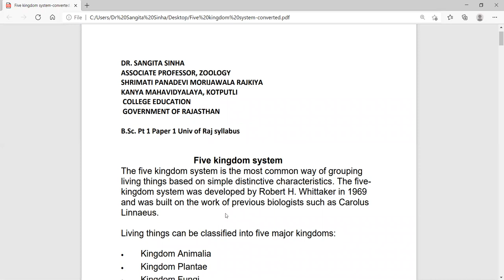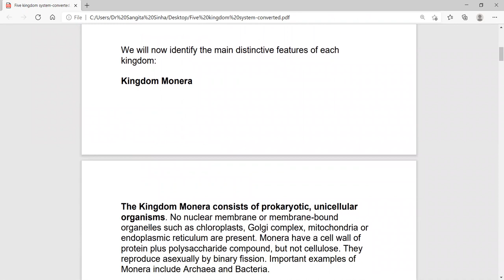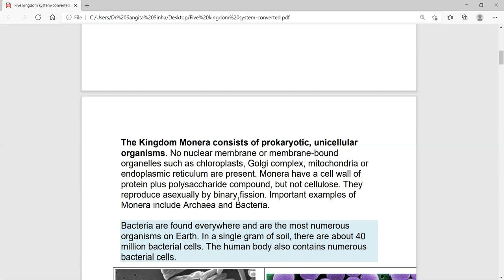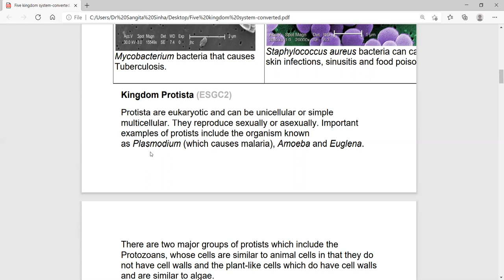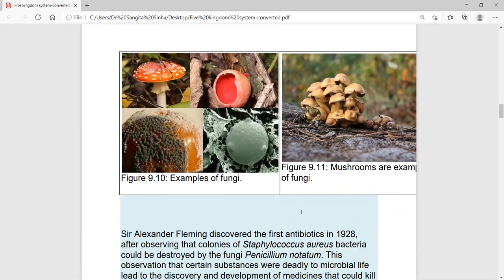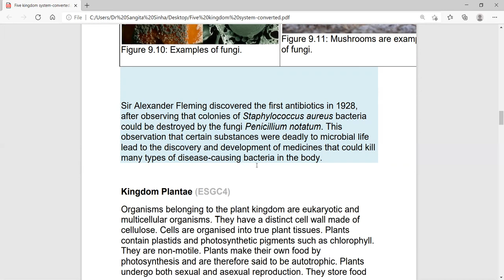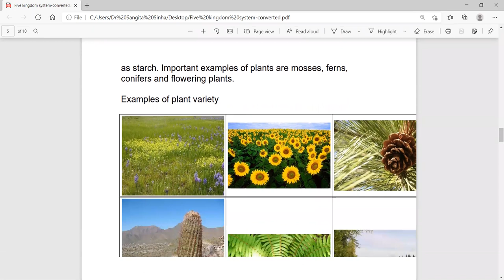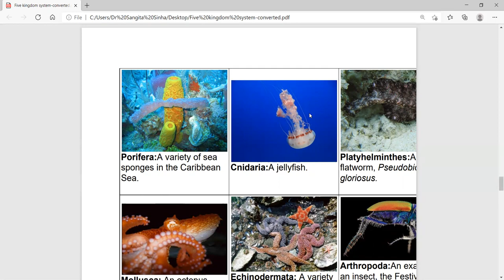5 kingdom scheme of classification Dr Sangita Sinha Assoc Prof Zoology college educ Govt of Raj.